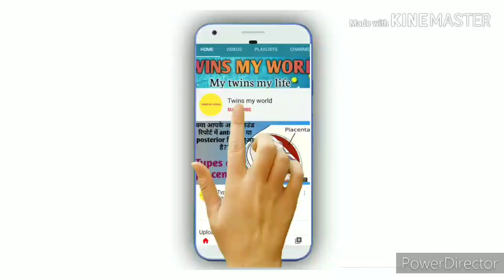corona virus क्या है? क्यों है ये इतना खतरनाक?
Hlo dosto,

About this video:
I have tried to explain about the causes , symptoms and prevention from the corona virus. It includes mainly seven viruses mainly SARS and MERS.

Topic covered:
1. What is corona virus?
2. What are the symptoms of this virus?
3. How can we prevent from this virus?
4. Corona virus in hindi
5. Corona virus kya hai?
6. Iska kya karan, lakshan tatha bachav hai?